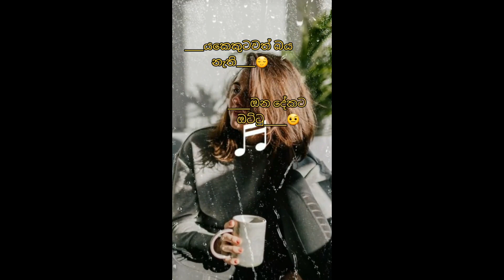New sinhala wadan tik tok video / new sinhala whatsapp status video